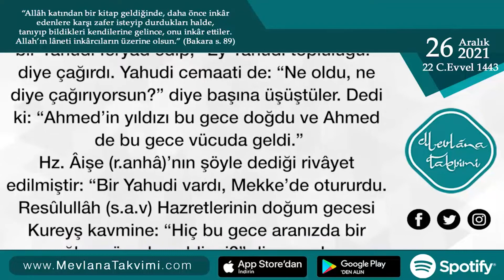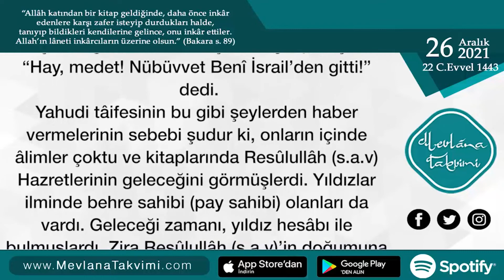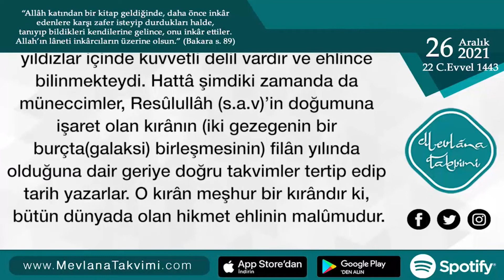Yahudilerin Resulullah (s.a.v.)’in Doğumunu Haber Vermesi | 26 Aralık 2021 Mevlana Takvimi